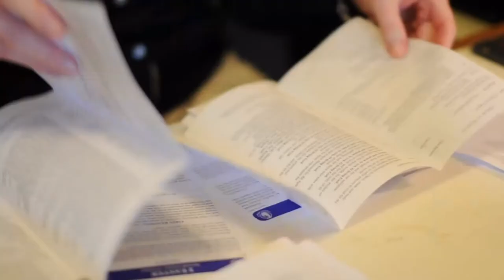Mark Edington on "Bivocational: Returning to the Roots of Ministry:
Mark Edington, the rector of Saint John's, talks about his book "Bivocational: Returning to the Roots of Ministry." A reflection on the need to innovate new structures for the economics and practice of ministry, the book examines as well the implications for congregations and denominational polities, and concludes with a chapter proposing a theology of ministry seen from the viewpoint of bivocational communities.